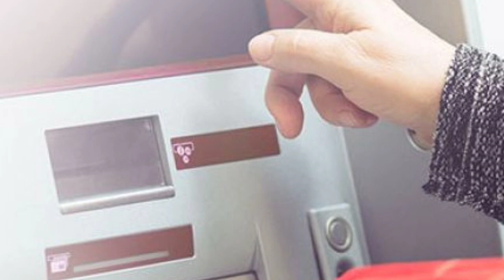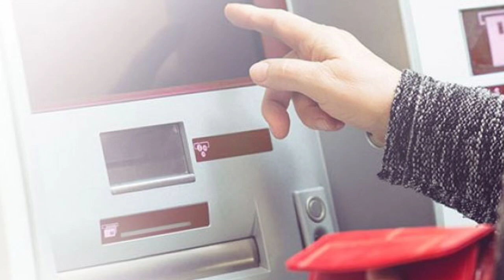1, 2 və 3-cü qrup əlillər XƏBƏRDAR OLSUN!!!